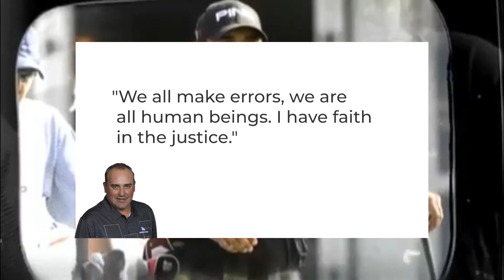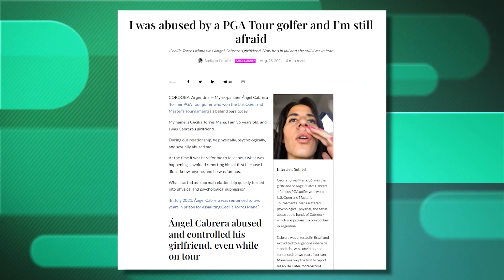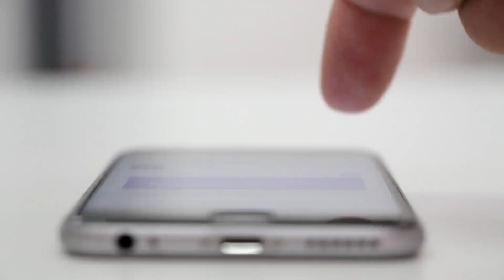Pro Golfer Angel Cabrera Sentenced To Prison Time | PGA Golf Master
From green jacket to prison, Angel Cabrera's big fall. How PGA Golf Master Champion Ended Up In A Prison in Argentina 🤯

🔔  If you enjoy this video, please like it and share it.

Not only unbelievable but absolutely strange! Angel Cabrera is the first-ever player from Argentina who won the PGA Masters. That is already 13 years ago from now. So how did such a talented athlete suddenly ended up in jail last year? What happened! This would sound mournful to any sport-lover. But what exactly did he do that landed him in the prison? What lies ahead in his career?

With that being said, let's get started.
Angel Cabrera won the Masters thirteen years ago, the first green jacket ever won by an Argentine golfer, thanks to his excellent skills on the course and some fortuitous breaks.

However, Cabrera is currently imprisoned near Cordoba, Argentina, after being found guilty of severe assault against a former spouse. And he was accused of similar mistreatment by at least two other people. It's been a stunning fall from glory for "El Pato" or "The Duck" a two-time major winner whose trademark moment on the Augusta National course is possibly the most fortuitous ricochet in tournament history.

Cabrera's last collapse came in August 2020, when he failed to appear in court with Argentine prosecutors over allegations that he had abused his former partner, Cecilia Torres Mana, by hitting her in the face and attempting to drive her over with his car. Cabrera was then placed on Interpol's red list as a sought international fugitive by Argentina. Cabrera was apprehended by Interpol in Rio de Janeiro in January 2021 and sentenced to a Brazilian jail.

So, after listening to all these, what do you think? ? What could be the future of Angel Cabrera, according to you?